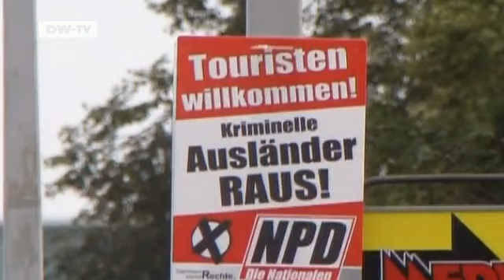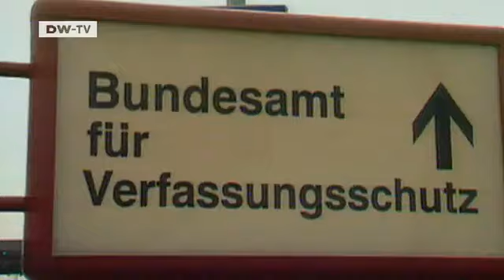Keyword: National Democratic Party of Germany | People & Politics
Discussion has resumed in Germany about whether to ban the National Democratic Party, the NPD. Founded in 1964, it espouses nationalistic and revanchist views. But, like other parties, it receives financial support from the state. In 2003, the Constitutional Court rejected for procedural reasons a request to have it banned.